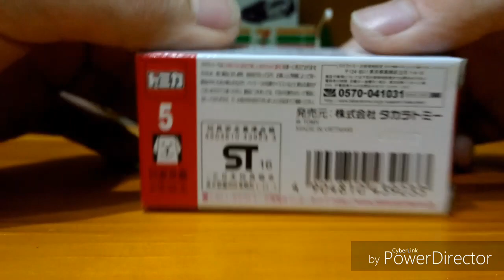(Unboxing) TOMICA NO 5 CHEVROLET CORVETTE Z06